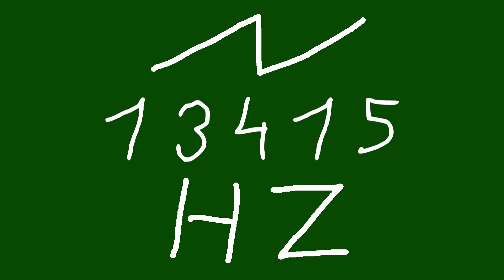13415 hz saw